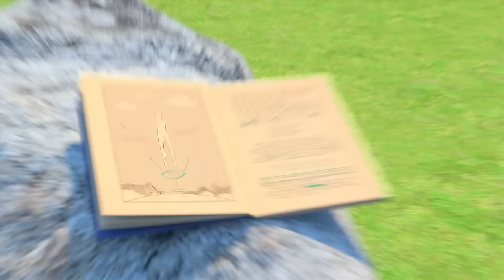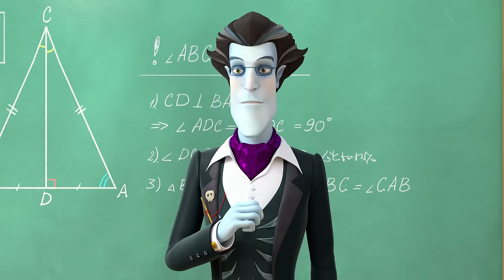Little Tiaras 👑 Series about Easter 🐇🐇🐇 Cartoons for kids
The Letter
The Perfect Party
Good Deeds
Responsibilities
The Courageous Feat
Prince Vasco
The Newcomers
The Daylight Robbery
Flower Power
Kidding the Teachers